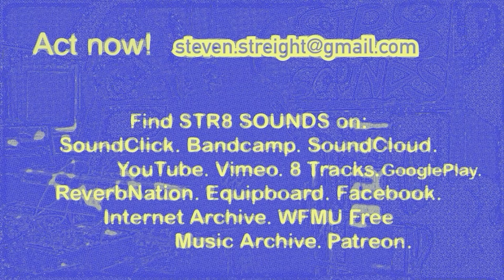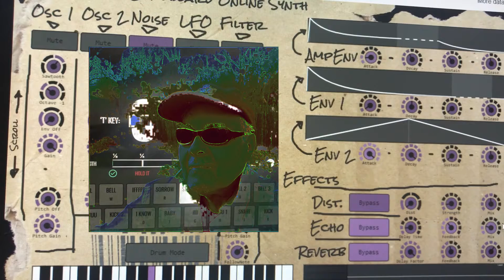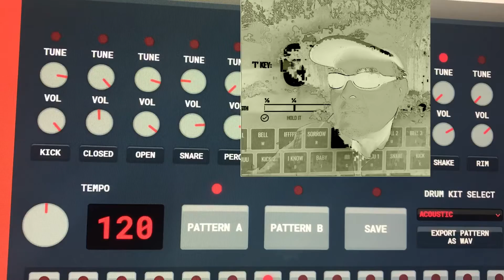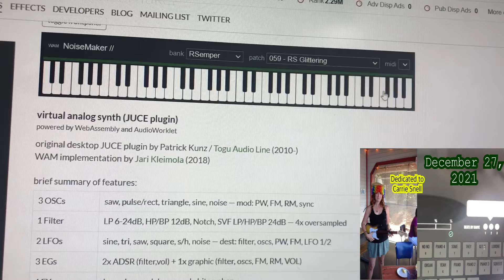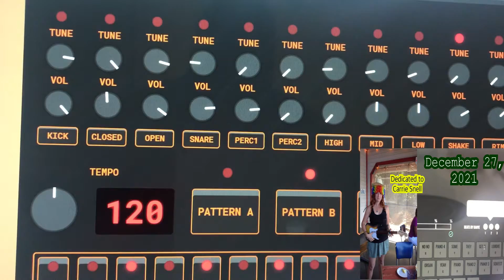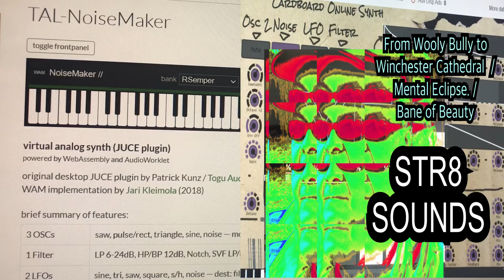STR8 SOUNDS "From Wooly Bully to Winchester Cathedral / Mental Eclipse / Bane of Beauty""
Synthpop with Cardboard Online Synth, DreamPipe  HTML Drum, WAMs DEXED, WAMs TALS NoiseMaker virtual web browser-based instruments. Video recorded on iPad Pro with Zoom iQ7 stereo microphone on mid-side setting. ** FIND MORE Str8 Sounds: